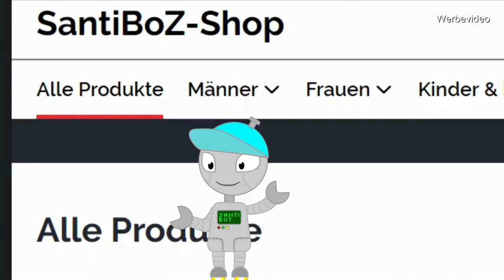Brawl Stars 003| mit xLugix123👏 |Deutsch|Santi BoZ